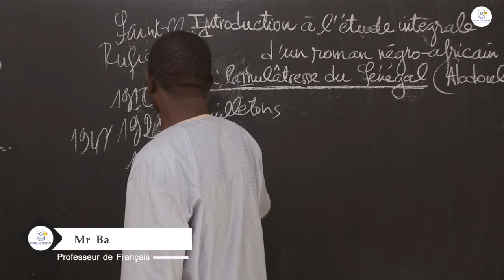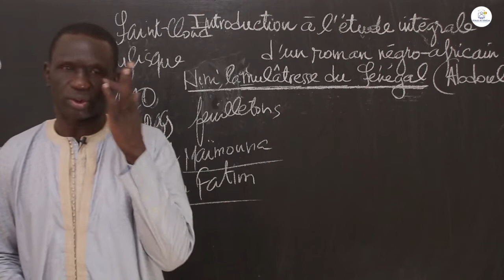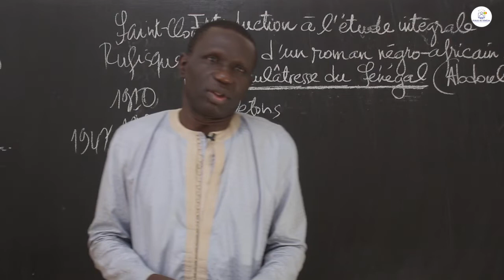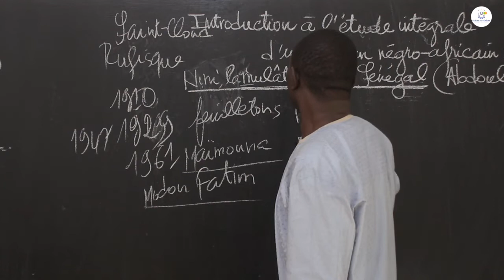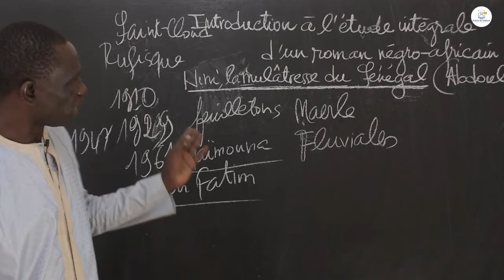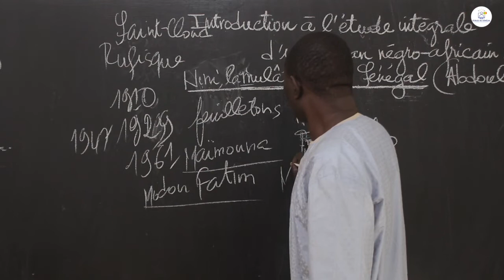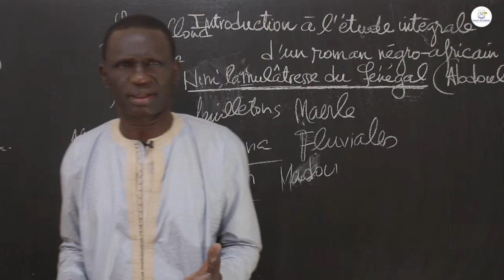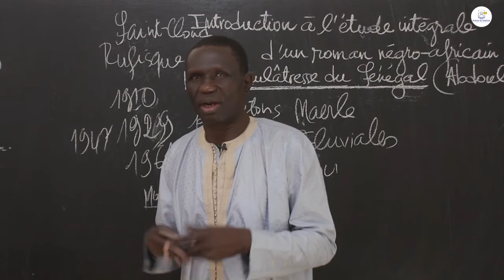Cours - Première - Français : Introduction à l'étude intégrale de Nini, la mulâtresse du Sénégal /S1